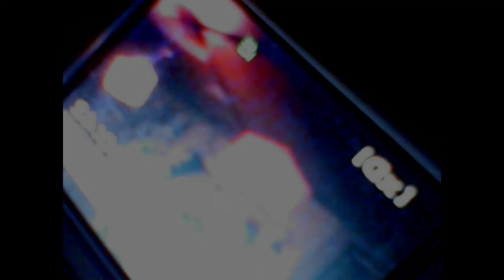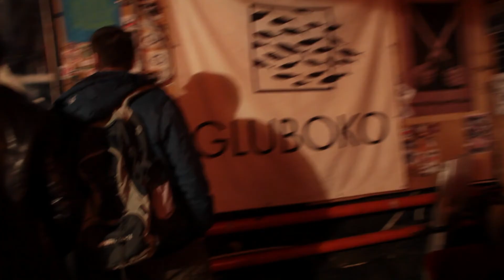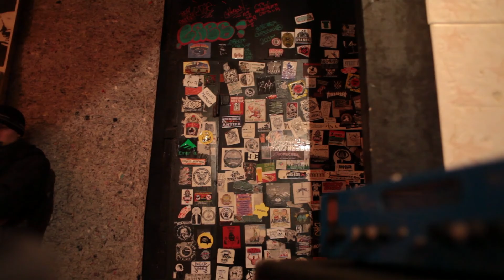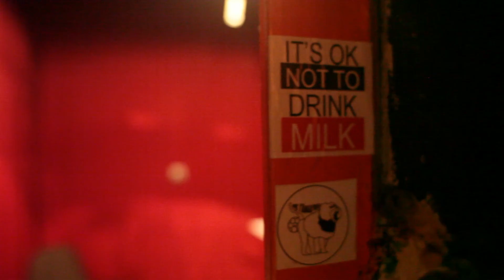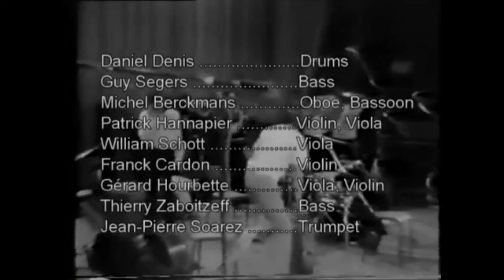Александр Мисуров. О «Rock in opposition».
Нижний Новгород, Реп-точка «Станок», 26 февраля 2017.

Лекция о том, как экспериментальные рок-группы из разных стран объединились, чтобы противостоять музыкальной индустрии, которая отказывалась признавать их музыку. Поэт и философ Александр Мисуров проведет короткую экскурсию по музыкальному течению 1978 года Rock in Opposition, в какой-то момент ставшему еще и политическим. Нам предстоит разобраться с тем, каков этот момент в творчестве, и где он.

Операторы: Ипполит Коровьев, Соня Пигалова, Araquen Lurkov .
Монтаж:  Соня Пигалова.

Композиции в видео:
Stormy Six Италия
[1973] Cuba Si, Yanquis No
[1978] L'Orchestra Dei Fischietti

Samla Mammas Manna Швеция
[1974] Musmjolkningsmaskinen
[1974] Klossa Knapitatet
[1999] Stamma Lite
[1999] Lyckliga Titanic

Etron Fou Leloublan Франция
[1978] P.O.I (Pourrissement Des Organes Interieurs)
[1978] Nave De Bilande

Univers Zéro Бельгия [1977] Docteur Petiot
Present Великобритания [1999] The Limping Little Girl
Magma Франция [1978]
Henry Cow Великобритания [1973]
Art Bears Labyrinth Великобритания [1978]

«Диалоги в пространстве» - это серия экспериментальных лекций и дискуссий, проходящих в открытой городской среде.

Поддержка проекта:
BTC 3Poe6rvL1bagxgBmyhA5PBLYXXBqhLG9sz
LTC MMZtNSt46kbrZL5ZepYshbWvQ9uf7SUo75
ETH 0x1d14027fa6Aa85C8e82A1a74AE49Ea091109C7C7